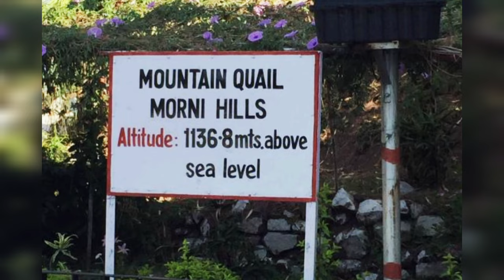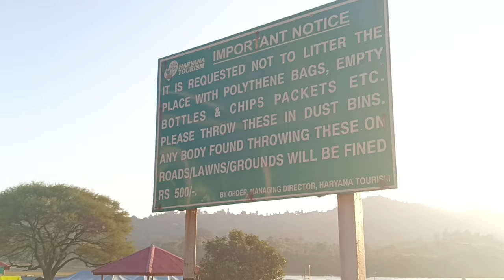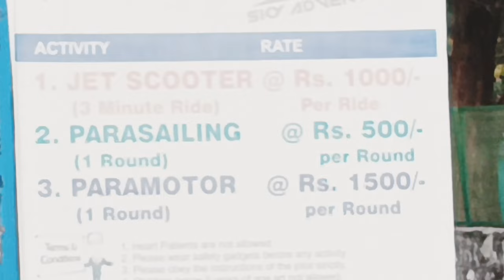Tikkar Taal || Morni Hills ||Haryana Tourism || Hill Station near to Chandigarh || Daily Vlog - 2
Tikkar Taal || Morni Hills || Vlog || Haryana Tourism || Beautiful Place Near to Chandigarh, Panchkula, Mohali, Kalka

Tikkar Tal is one of the most popular places to visit in Morni Hills and located only 7 kms
away from it. Essentially, it has two artificial lakes divided by a hillock. They're named
Bara Taal and Chota Taal. This place offers a beautiful view of all the lush greenery
surrounding the hill station

यह ताल अपनी दो खूबसूरत झीलों के लिए प्रमुख पर्यटन स्थल माना जाता है। शुल्क देकर आप इस झील में बोट राइड जैसी अट्रैक्टिव एक्टिविटीज भी एन्जॉय कर सकते हैं।
इस ताल के आसपास मौजूद हरियाली और शांत वातावरण किसी भी व्यक्ति के साथ रोमांटिक पल बिताने के लिए बेहद ही शानदार है। पिनकिन के लिए भी यह जगह प्रसिद्ध है।

इस वीकेंड घूमे हरियाणा का एकमात्र हिल स्टेशन-मोरनी हिल्स

Morni
Situated in the lower reaches of the Shivalik range, Morni is ideal for a holiday with its cool
climate, beautiful natural vistas and myriad opportunities for trekking, rock-climbing and other
adventure sports. Just five hours away from Delhi and 45 kms from Chandigarh.

Best Hill Station nearest to Chandigarh, Panchkula, Dearabassi, Mohali, Pinjore, Kalka, Parwanoo.

Charges of Water sports :-

Boating

► 2 Seaters : Rs. 280   30 Min.
► 4 Seaters : Rs. 400   30 Min.
► Rowing Boat : Rs. 600  30 Min.
► 4 Motor Boat : Rs. 700  10 Min.
► 8 Seater Mo  : Rs. 1300 10 Min.

Activities:

►Jet Scooter 3 Min Ride  Rs. 1000 per ride
►Parasailing : Rs. 500 per round
►Paramoter   : Rs. 1500 per round

Click on below link to view : Brochure on Adventure Sports at Tikkar Taal Morni Hills Panchkula